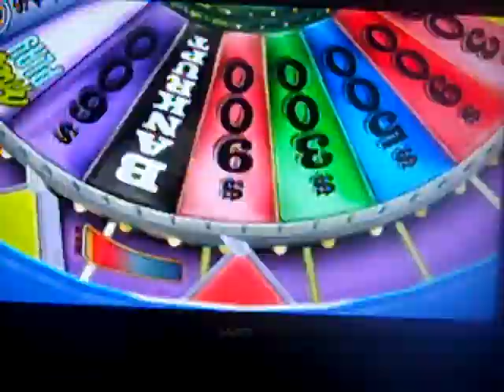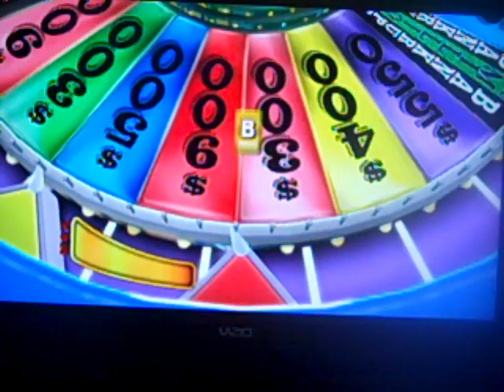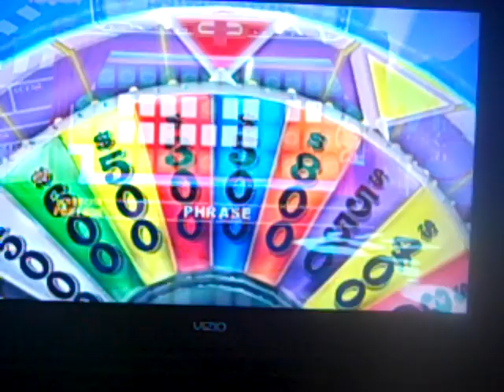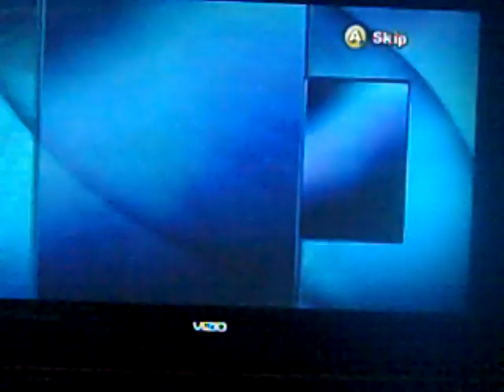Birthday Special For C3PO626 Part 2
In the second part of the birthday special, I won Cory a good amount and a great prize to take home. I hope you like this segment and I will see you in the next segment.